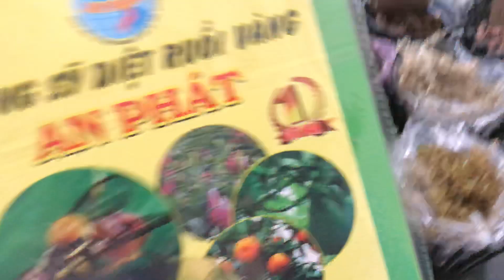LAN RỪNG 15/11. LAN ĐEN RÔ NỤ 55K . DENRO MINI 20k LH 0981515269 vs 0345137096